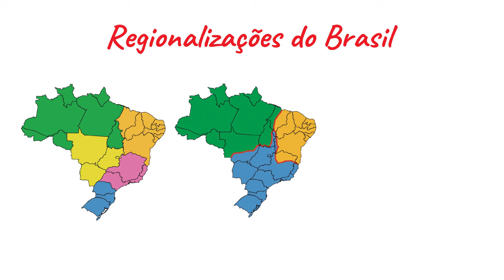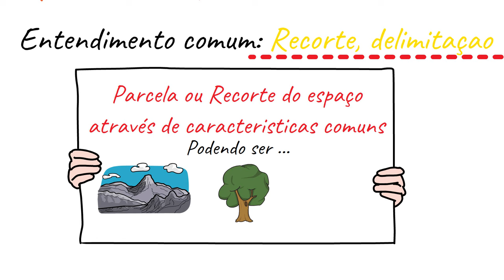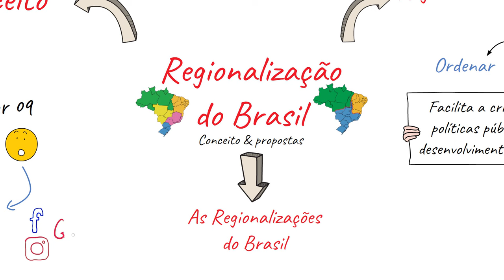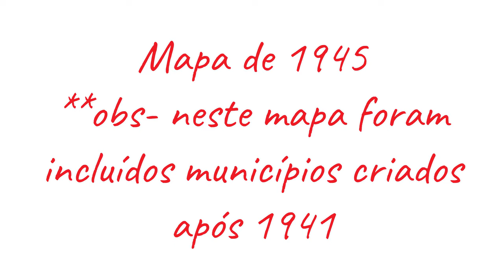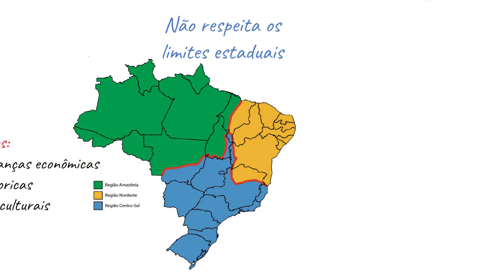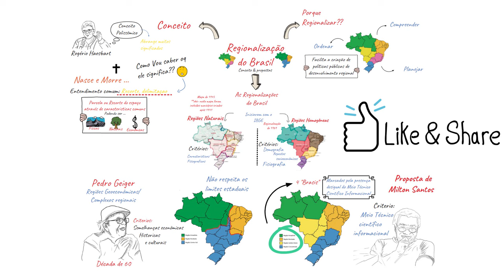Regionalização do Brasil - IBGE, Geiger e Milton Santos (Resumo ilustrado)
Neste vídeo você vai entender o conceito de Região e as propostas de Regionalização do Brasil (IBGE, Geiger e Milton Santos)

Linha do tempo:

00:00 - Introdução
00:30 - Conceito e significado
02:20 - Porque regionalizar??
03:20 - Propostas do IBGE
04:50 - Proposta de Pedro Geiger
05:30 - Proposta Milton Santos

Você sabe oe que é região e regionalização?? Neste Vídeo você vai entender a regionalização do brasil (regionalização conceito), passando pelo conceito de região e regionalização, e chegando até as propostas de Regionalização brasileira (complexos regionais do brasil).

A primeira regionalização pra valer foi  a proposta de regionalização do ibge (regionalização ibge), primeiro em 1941 e depois em 1969, que classificou as regiões do brasil como conhecemos hoje.  Além delas tivemos as Regiões geoeconomicas de Pedro Geiger (complexos regionais e geoeconômicos), e a Regionalizaçao milton santos, que estabeleu os 4 brasis.

Desta forma, neste vídeo vamos entender as regiões do ibge, a divisão territorial do Brasil, ou macro regiões do brasil, os conceitos de regionalização e região, bem como a regionalização criterios.

Este é um assunto extremamente importante em Geografia, principalmente para quem pensa em vestibular.